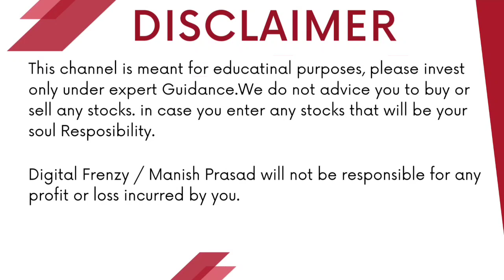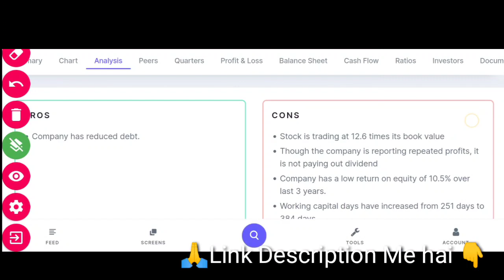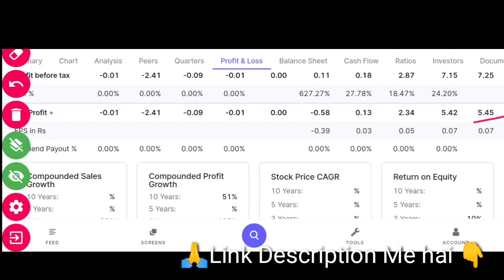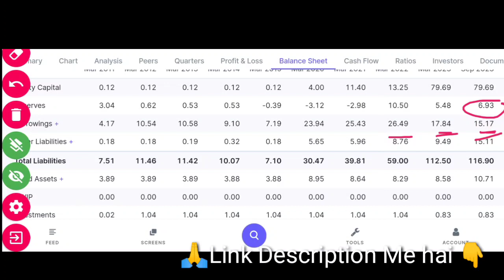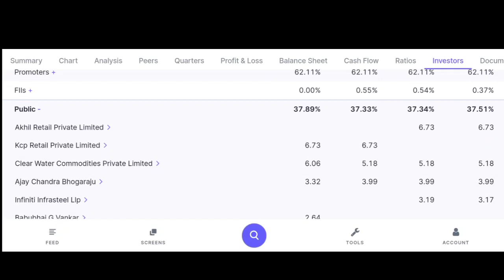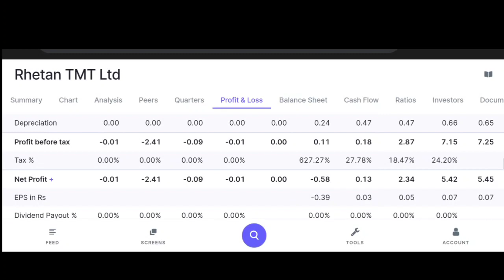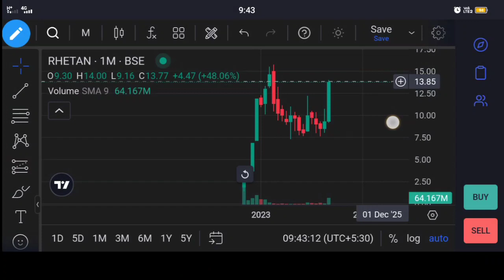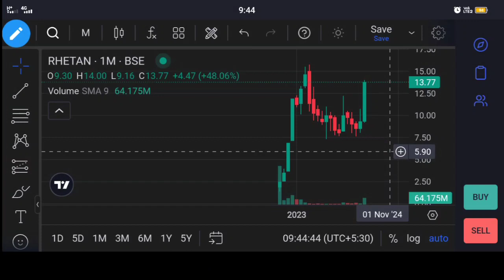RHETAN TMT LTD | Complete Analysis | बड़ा धमाका | क्या जायेगा ₹ ? | Digital Frenzy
Angel One:-
Introducer code: M445800
*TnC apply